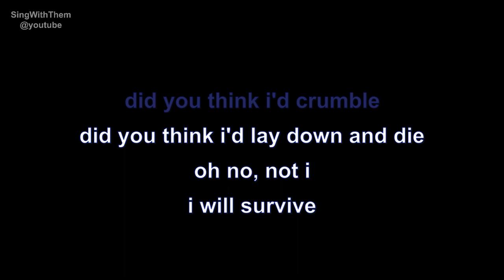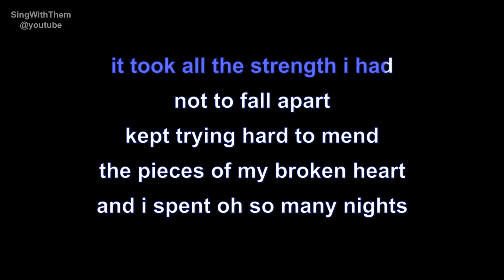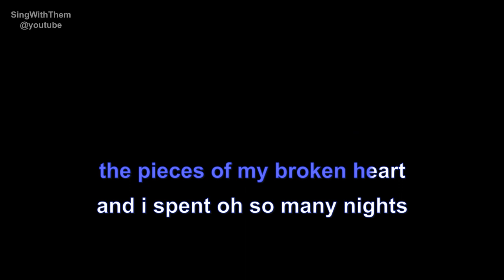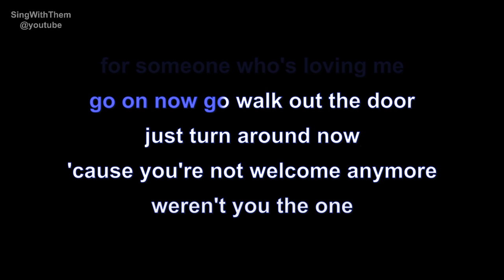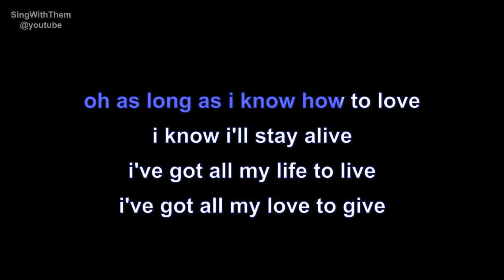gloria gaynor | i will survive | lyrics | paroles | letra